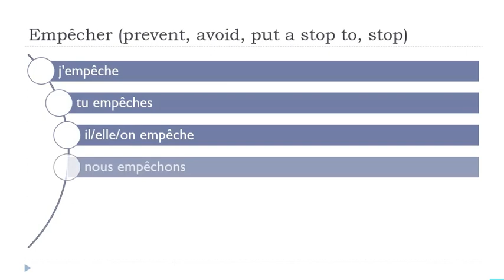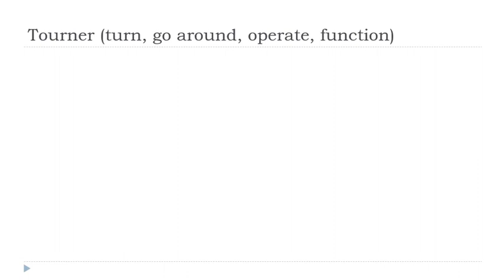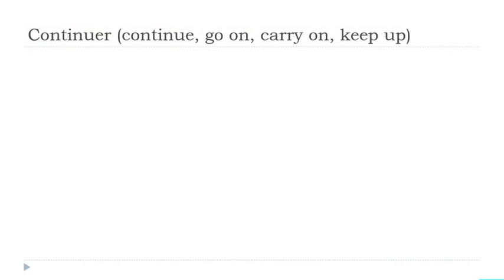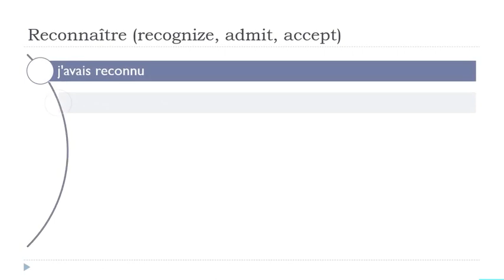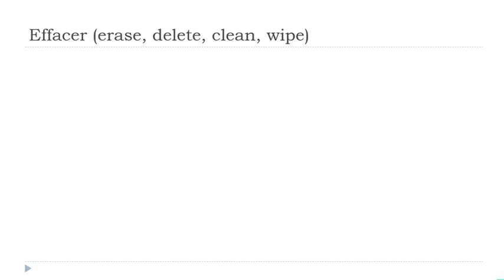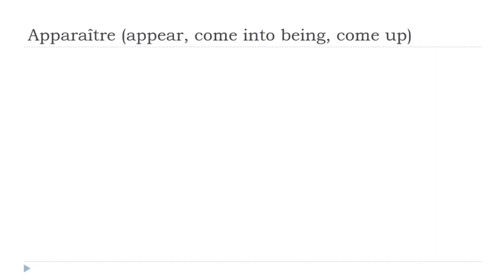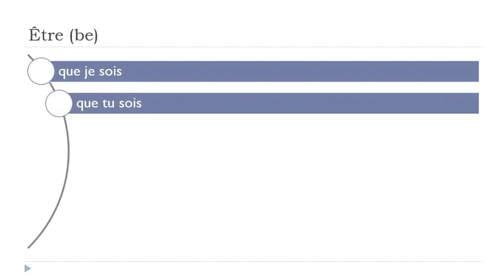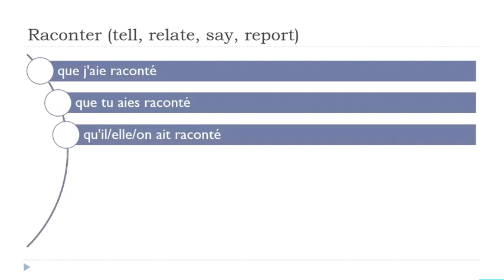Ihre täglichen 30 Minuten Französisch Konjugation # 143